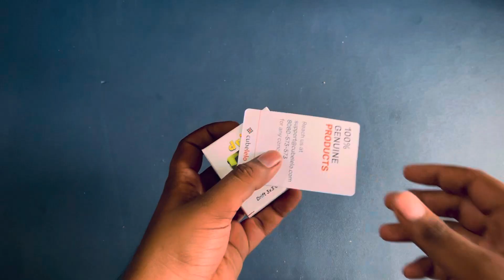Unboxing : Most Satisfied Rubik’s Cube I Ever Seen | Cubelelo Gear Plastic Tile Cube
Here is our new unboxing video of Cubelelo 3x3 Gear plastic tile black cube. This cube is really satisfying and nice to do. Everyone explore the cube and enjoy.